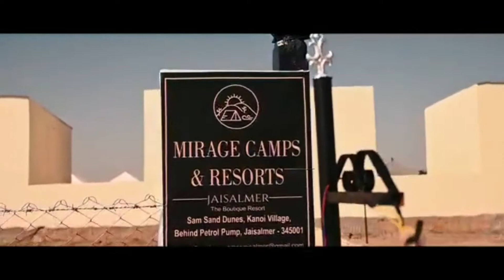Mirage Camp Jaisalmer |Jaisalmer Sand dunes camp | Best Jaisalmer Sand dunes camp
Mirage Camp Jaisalmer
Jaisalmer Sand dunes camp
Jaisalmer luxury tent
Best Sand dunes camp in Jaisalmer

Mirage Camp Jaisalmer marketed by sparkling Holidays delhi offers luxury stay at Jaisalmer sand dunes with Rajasthani cultural folk music with dance.

Facilities and Adventures:
• 21 Luxury Handmade Swiss tents
• Camel Safari
• Dune Bashing (JeepSafari)
• Cultural Night Events
• Gala Dinner
• Night safari with Bon Fire
• Parasailing & QuadBikes
• TravelDesk + TaxiServices
• Hot & ColdWater
• Freewi-fi
• 24 hourreception

Additional Inclusion
Honeymoon Package/Privilege Package :
We offer special Honeymoon Pack/ Privilege pack to the guests, have a King size bed decorated with flowers and small lanterns and Gala Rajasthani Dinner {In Tent/Dinner on the Dunes with special arrangements /Candle night Dinner/Private Date}, Cake , Morning Tea/Coffee in Tent, Lunch.

Plan with Sparkling Holidays delhi